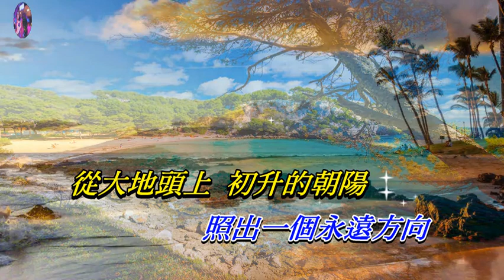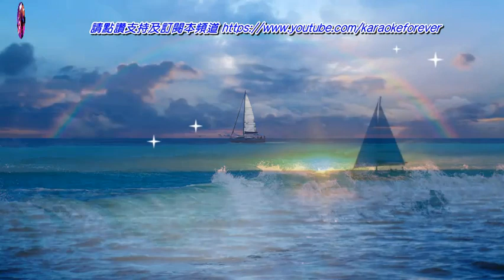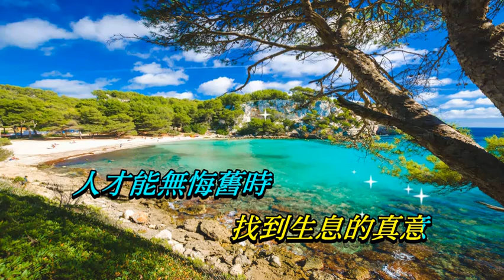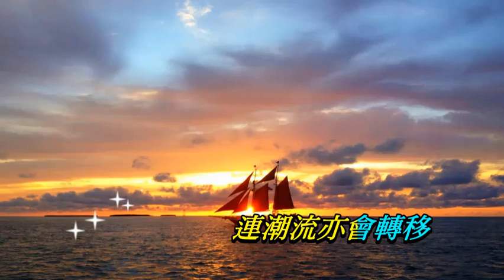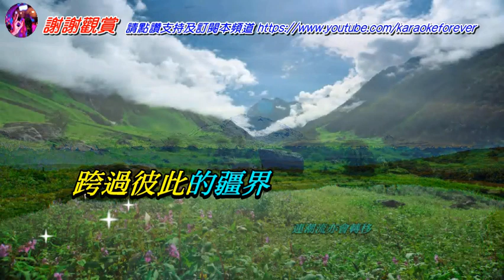在晴朗的天空下〈歌手演唱版〉